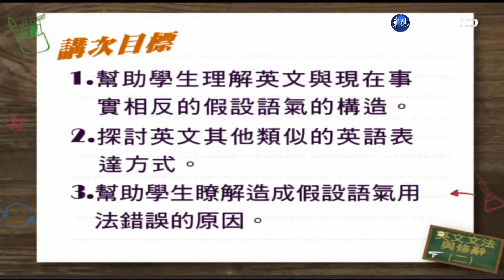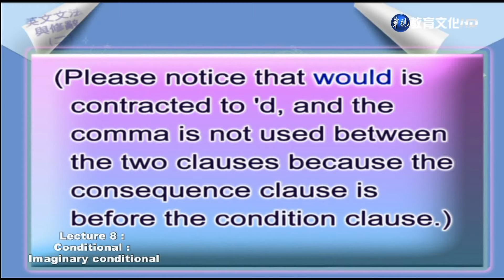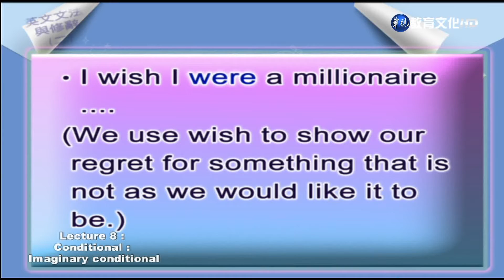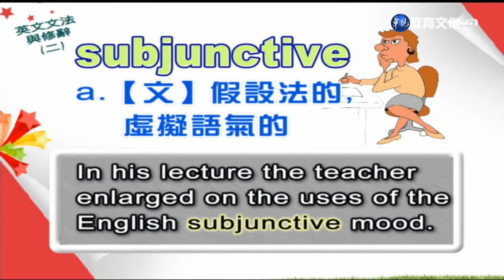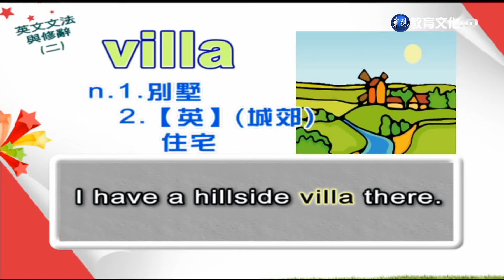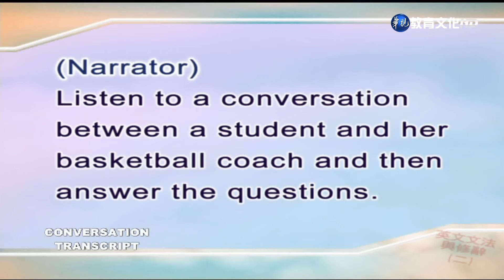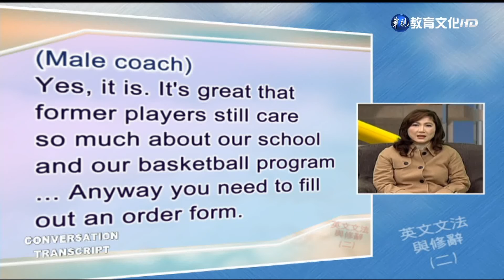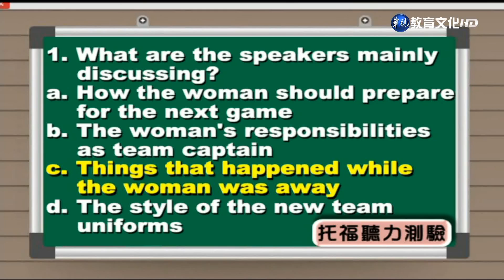英文文法與修辭（二）（商專） 第8講